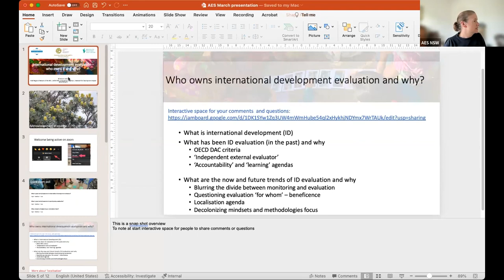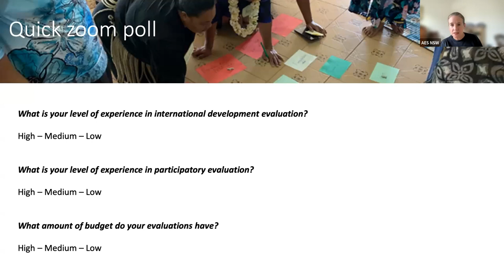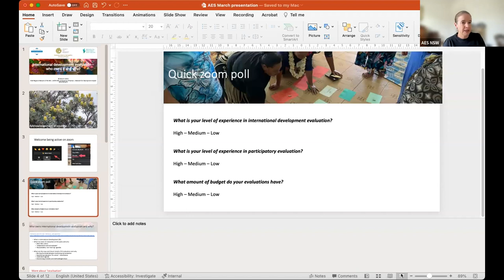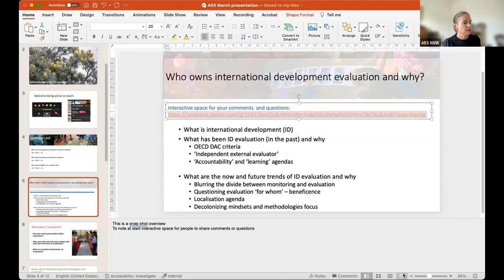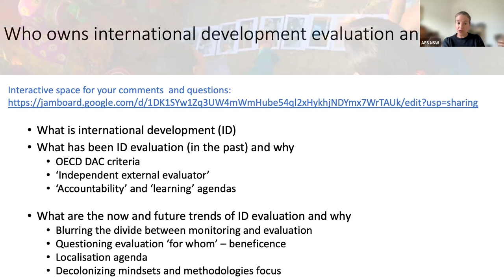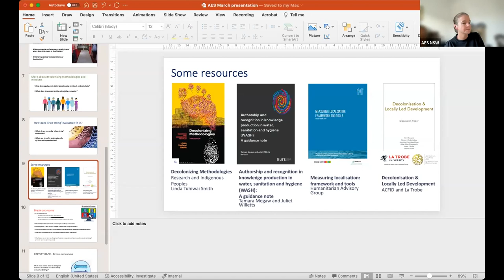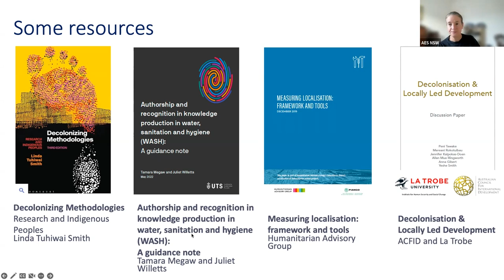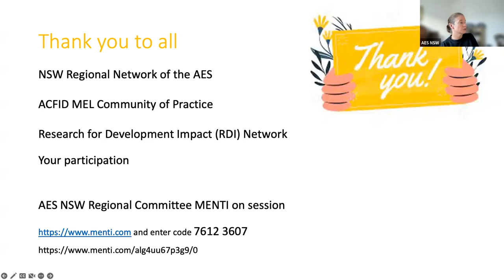International development evaluation – who owns it and why?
International development with its focus on eliminating poverty, social injustice and inequalities has always been at the forefront of employing participatory processes which engage with end-users of evaluation in the process and evaluation and learning. This way of working is increasingly relevant with current concerns for localisation (of development) and decolonising methodologies and mindsets within the sector.

This session explores current debates on localisation and decolonising methodologies and mindsets and provides insights into practical applications for evaluation drawing on experience from the Asia and Pacific regions. Speakers highlight the realities of evaluation on a ‘shoe-string’ which in turn prioritise local ownership and leadership of evaluation and learning. Connecting evaluation to a broader learning cycle linked to design, monitoring and learning also strengthens local ownership and use of relevant programming information.

In this session our speakers will introduce core aspects of shoe-string evaluation, localising and decolonising evaluation theory and practice and share examples of this in practice. The presentations seeks to generate discussion for attendees with time available for online small group conversations to share insights and experience.

Whilst focused on international development evaluation, the session is relevant to those engaged in community development, social programming and a strong interest in participatory processes of evaluation.

This event was organised by the  NSW Regional Network of the AES in partnership with the Research for Development Impact (RDI) Network and the ACFID MEL CoP (Australian Council for International Development Monitoring Evaluation and Learning Community of Practice). Our seminar series provides an opportunity for you to meet with AES members and others in the evaluation community and to share and learn from the experiences of fellow evaluators.

Dr Winterford has more than 20 years' work experience working in the international development sector, in multiple capacities with Managing Contractors, NGOs, as a private consultant, and more recently in development research. She currently provides evaluation, research and consultancy services for numerous government and non-government agencies in the development sector. Keren is a Research Director at the Institute for Sustainable Futures, University of Technology Sydney.

David Keegan is currently the CEO and founder of HOST International, an organisation working to facilitate social and economic inclusion of refugees throughout the Asia Pacific region. He is also currently the Chair of the Settlement Council of Australia (SCOA) Working Group on Monitoring, Evaluation and Data Capability working on implementing the Road to Belonging Strategy, a collective strategy for Australian Settlement Services.

Lindsay Reilly is a philanthropy manager and researcher with over a decade of experience in evaluation, strategic consulting, donor collaboratives, and program design and management (in both development and humanitarian contexts). Lindsay serves as a trusted researcher to foundations, universities, faith-based organisations, and non-profits globally. Lindsay is working at World Vision Australia as the Manager of the Impact Reporting and Strategy team.

Delvin Varghese is a research fellow at the Department of Human-Centred Computing at Monash University. Often relying on co-design and participatory methods, Delvin works with government bodies and nonprofits both in Australia and overseas, to design more equitable digital processes for community development. International collaborations include work with Oxfam, Caritas Nepal, and Red Cross societies (e.g. Indonesia, Namibia, Egypt, Honduras etc.). He has conducted fieldwork and worked on projects in countries in Asia, Africa, South America, Europe and Australia.